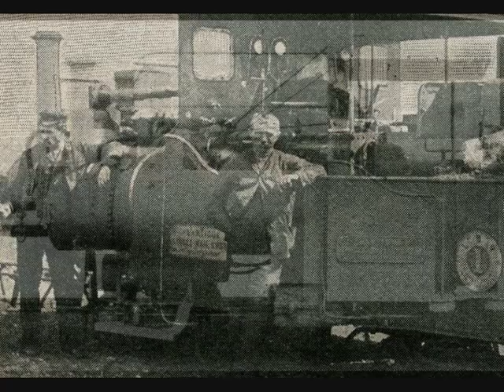Jerry Go and Oil That Car - Nigel Pennick & Jon Ward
A traditional Irish-American railroad tune, 'Jerry Go and Oil That Car' played by Nigel Pennick (mountain dulcimer) and Jon Ward (bouzouki), accompanies photographs of the unusual Lartigue single-rail system railway that ran in Ireland between Listowel and Ballybunion from its opening in 1888 until its closure in 1924.